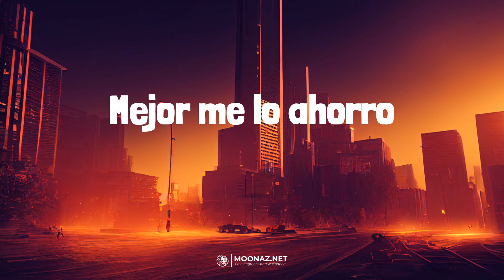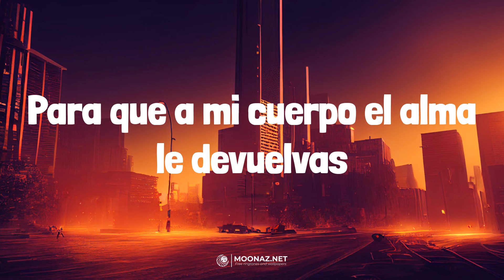Carin Leon - Que Vuelvas | LETRA | Que Onda - Calle 24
🎶Carin Leon - Que Vuelvas | LYRICS, LETRA | Que Onda - Calle 24